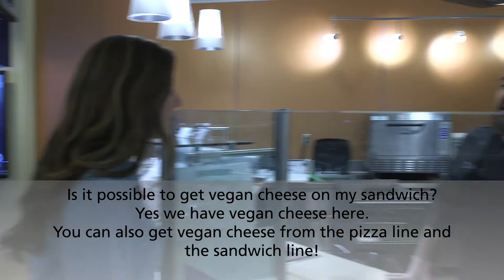We Heard You Week 8